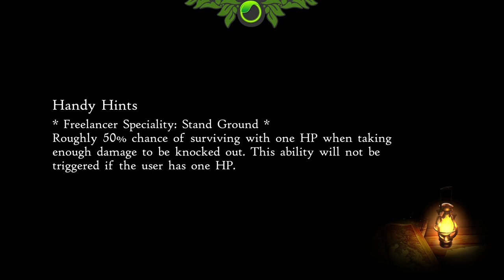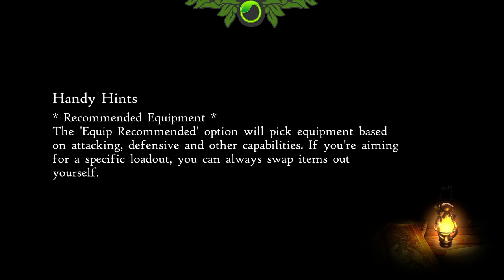Here I go Braving Again Part 2